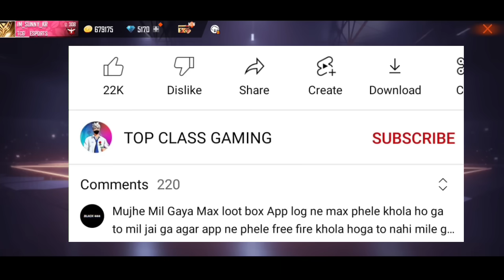How To Unlocked Lab Section/Option in Free Fire The Cobra, Booyah Day & RAMPAGE United Kaise Khole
How To unlock Cobra Lock
Booyah lock kaise open kare
Unlock kaise hoga lab option
lab option Unlock Kaise karen
Bundle Unlock kab hoga
Lab option Unlock tricks

Free Fire max ob34 update